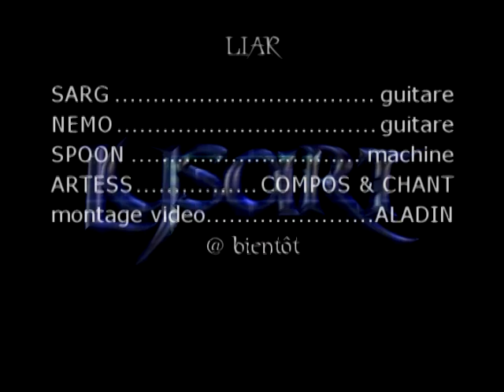Lysart -autoproduit --liar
clip liar

aladin